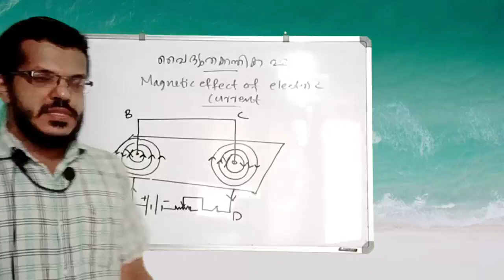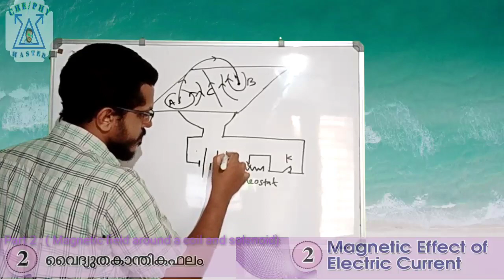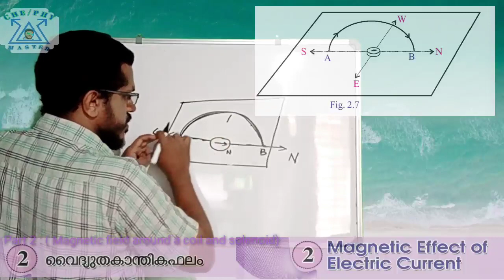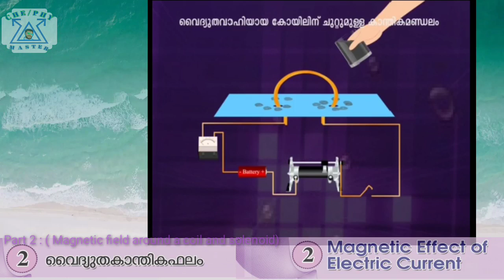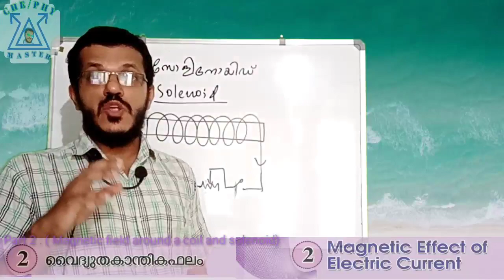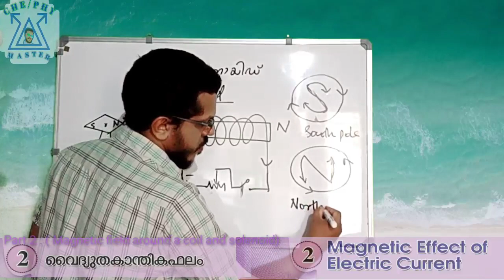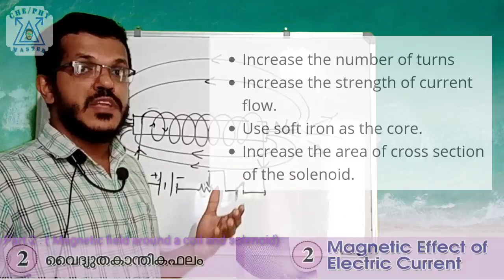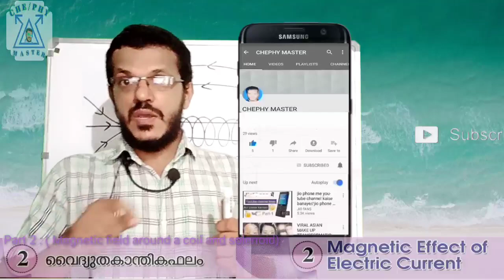SSLC PHYSICS Chapter 2|Magnetic field around a current flowing circular coil and solenoid|Episode 2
Episode 2
Magnetic fields around a current carrying circular coil and Solenoid
Maxwell's right hand thumb Rule